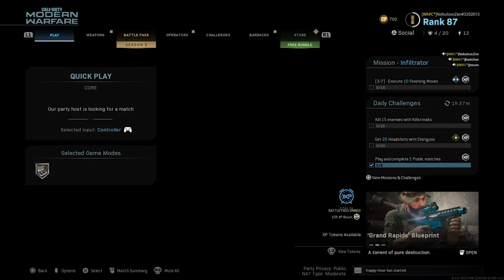Best of NebulousZen - 1 Year Anniversary (PART 2)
Super excited for this huge milestone and I know there will be plenty more in the future! I went back and re-watched all my videos and got some clips and made this compilation of our best and funniest moments. Hope you guys enjoy and thanks again for a great year on Youtube!!

Also a HUGE thanks to everyone involved with the process,
Jessie  -  Jessee - Ricky - Santos  - Chio
Ivan - Moe - Albert - Jonathan - Zario - Isaiah
You guys made the content and I couldn't thank you guys enough!